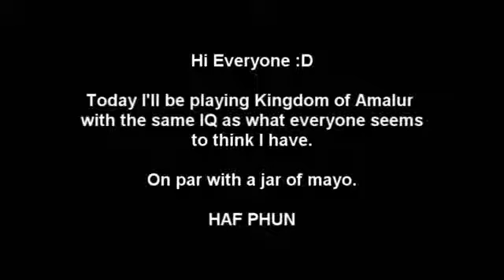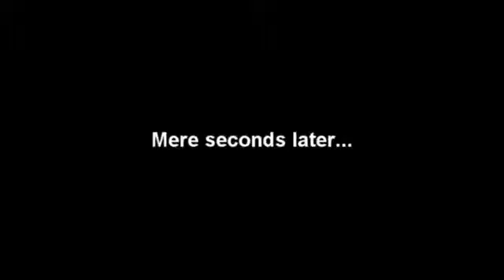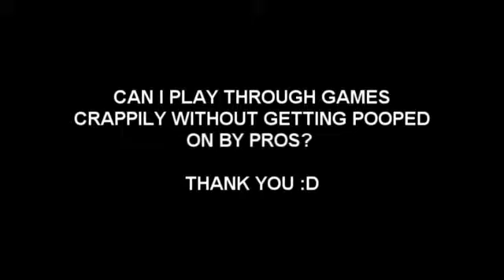Troll Kingdom Troll